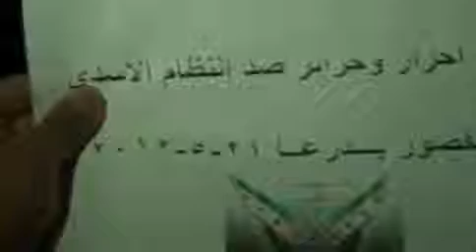21 5 Daraa أوغاريت درعا حي القصور , مظاهرة مسائية نصرة للمدن المنكوبة